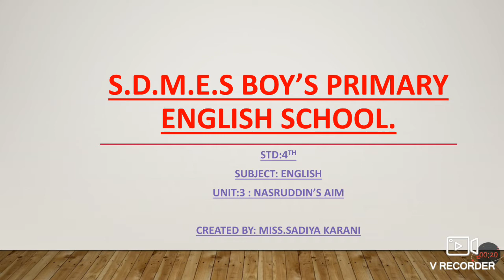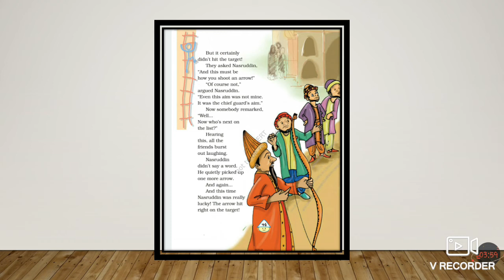STD:4 | SUBJECT: ENGLISH | UNIT:3(PART II)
Created by Miss.sadiya karani